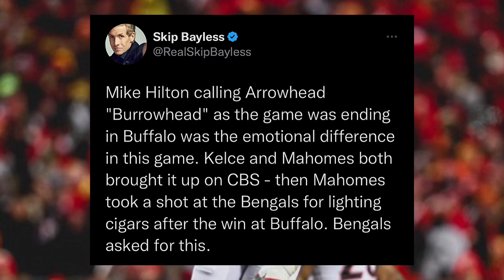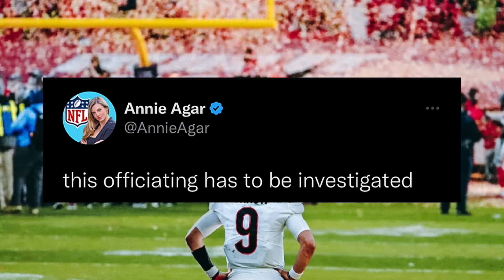Reaction to the Chiefs Winning The AFC Championship over the Bengals !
A Back and Fourth game between the Cincinnati Bengals and the Kansas City Chiefs end with the Chiefs kicking a Field goal to punch their ticket to the Super Bowl.

Let us know what you guys think of the game in the comments